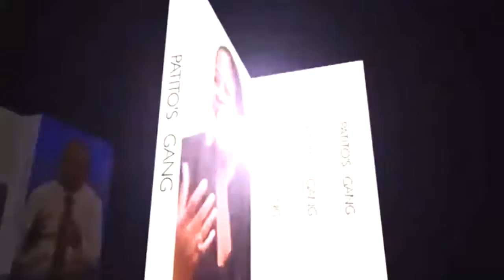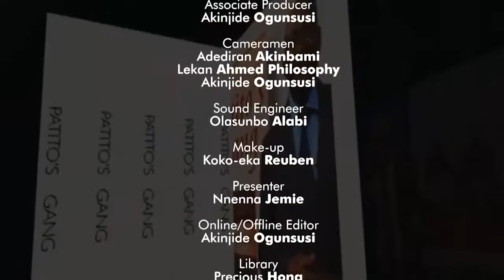CAN THE PEOPLE TAKE OWNERSHIP ON THE WAR ON CORRUPTION